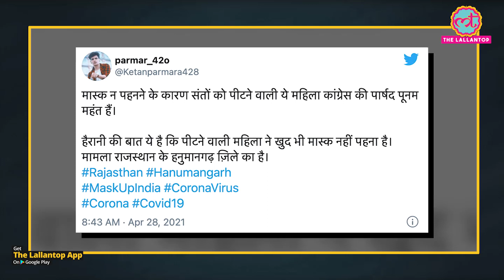Corona का हवाला देकर साधुओं को पीटती Congress पार्षद खुद mask लगाना भूल गई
A viral video is doing rounds on social media where a Congress leader can be seen thrashing two sadhus. This video has come from the Hanumangarh district of Rajasthan. Congress Parshad Poonam Mahant can be seen thrashing two sadhus for not wearing masks. She also asks them that aren’t aware of the Corona pandemic. However, she herself was not wearing a mask. Due to this, she was heavily trolled. In a response to her first video, she released a video again in which she can be seen distributing a mask to another Sadhu. This time, she learned her lesson as she was wearing a mask. Watch the video to know more.